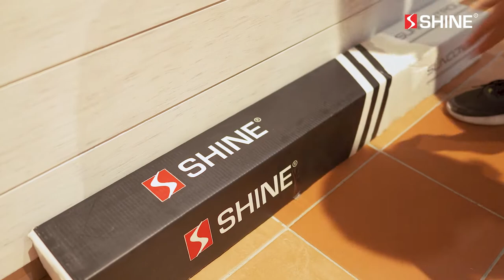Shine Safety Film - for Lalaport Project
很荣幸SHINE®️被指定为Lalaport安装主要电梯玻璃的透明防爆膜。SHINE®️是马来西亚最领先的窗膜供应商之一，在领域里已有超过14年经验，并获得了消费人认证品牌大奖。透明防爆膜可以很好的安全防爆，牢牢地锁住玻璃，防止玻璃飞溅造成二次伤害，让客户们可以安全安心的逛商场。
除此之外，SHINE®️ 的窗膜也适用于住家地区。我们为大众提供了高品质的住家隔热膜及服务，并已协助客户安装了超过10,000+家 的住家隔热膜，同时也在市场上获得不错的响应，建立起了最值得信任的品牌。
SHINE®️ 隔热膜功能：
✅减少眩光和眼睛不适
✅防止99%的紫外线
✅防止玻璃飞溅，增加人身安全
✅外人难看透屋内，保护住家隐私
高品质的隔热膜不只可以在热天气下减少高达95%的热量以保持清爽，还能延长家具和织物的使用寿命，不容易褪色。好的隔热膜也能替你节省电费，因为能调整您家里室内的温度。
SHINE®️现有的配套包括:
👉 免费咨询
👉 免费测量
👉 免费报价
👉 免费安装
👉 5-10年保修期
现就联系SHINE®️以了解最适合您的住家隔热膜吧！